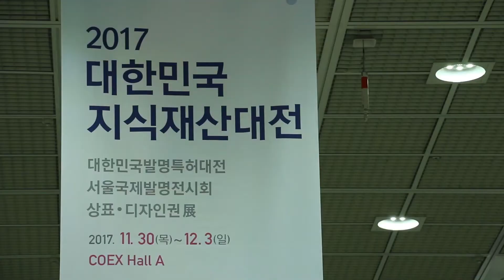[2017 대한민국발명특허대전 영상] 어씨아, 유온미 휴대용변기 출품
어씨아(대표 김원배)는 11월 30일(목)부터 12월 3일(일)까지 총 4일간 서울 코엑스(COEX)에서 열리는 '2017 대한민국발명특허대전(주최: 특허청, 주관: 한국발명진흥회)'에 참가해 유온미 휴대용변기를 선보였다.